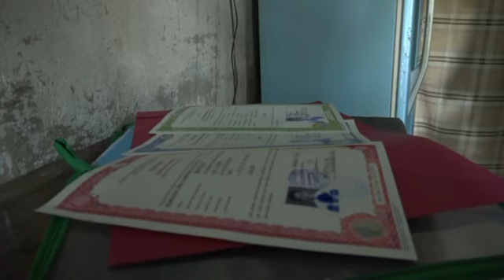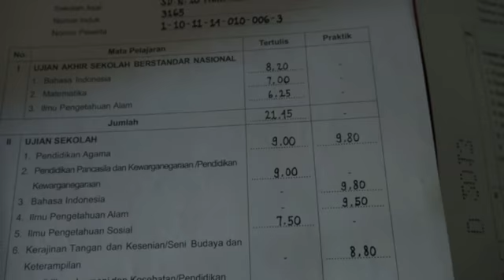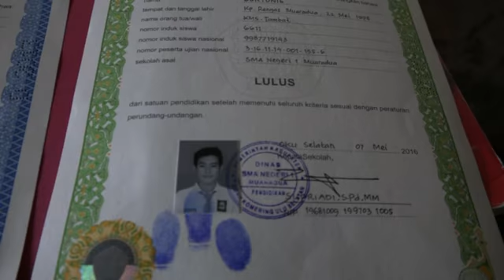ANAK TUKANG CUCI LULUS IPDN 1